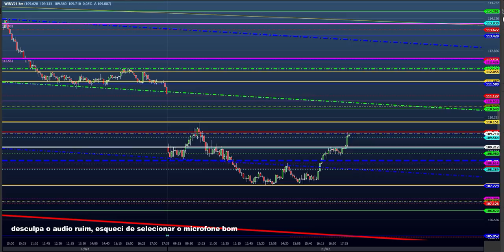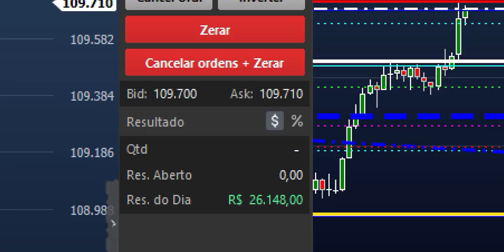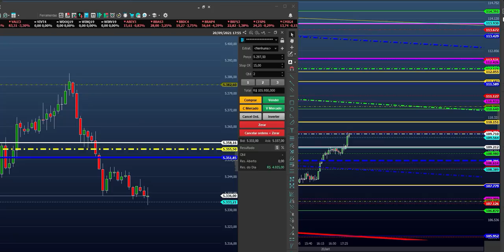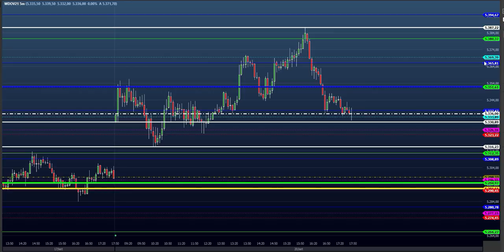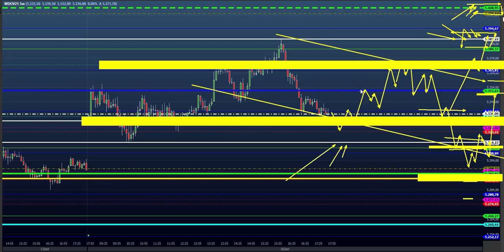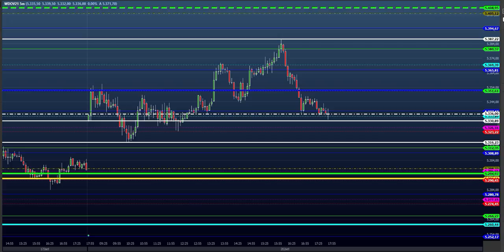PADRÃO ESPECIAL NO DAY TRADE (CONTEXTO) - ESTUDO DAY TRADE para o Dia 21/09 MINI ÍNDICE e DÓLAR